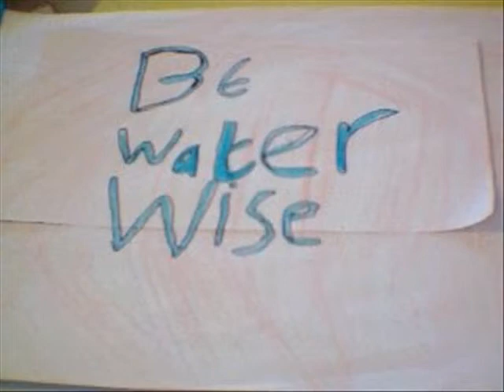Dale Hall School Waterwise animation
This excellent animation was produced by the pupils of Dale Hall school following a visit by Anglian Waters` education team.